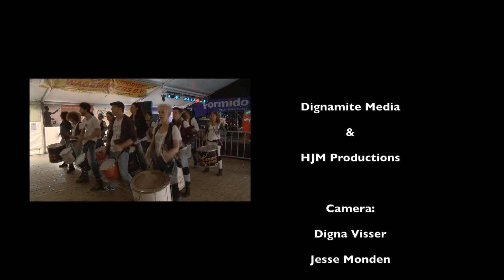Koningsdag 2016 Oudenbosch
Dignamite Media & HJM Productions